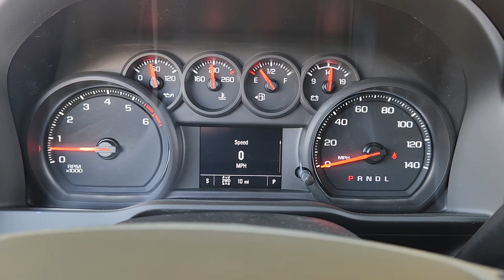2025 Chevrolet Silverado_2500HD Custom McGregor, Waco, College Station, Austin, Kileen TX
New 2025 Chevrolet Silverado_2500HD Custom available at Jim Turner Chevrolet located in 1015 E MCGREGOR DR, MC GREGOR, TX, 76657. Servicing the McGregor, Waco, College Station, Austin, Kileen area.
Please mention the stock EE100 when you contact the dealership for this vehicle.

Get a feel for the  2025  CHEVROLET Silverado HD. The All-new Silverado builds on its heritage with an improved bed design, increased cargo capacity, customizable technology, refined comfort and safety features, and even bolder strength. These are just some of the great options this vehicle comes with: Apple Carplay®/Android Auto®, Lane Departure Warning, Keyless Entry, Premium Sound System, Remote Engine Start, Heated Mirrors, Satellite Radio, Steering Wheel Audio Controls, Electronic Stability Control, Aluminum Wheels. Feel confident and relaxed in the All-new Silverado. Take it out for a road test, and fall in love.